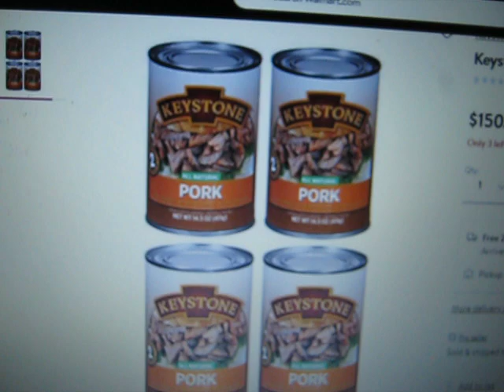You can't make this up! This is insane!